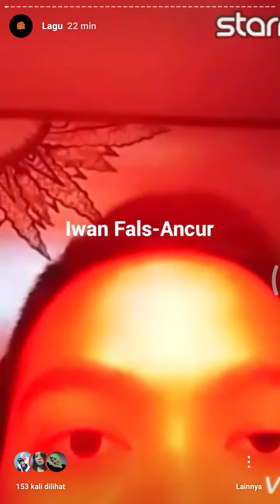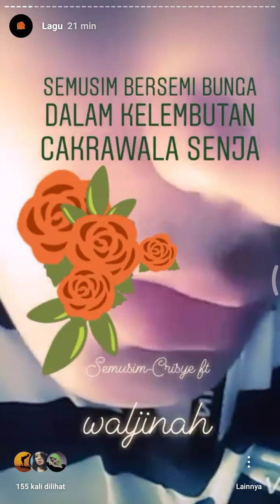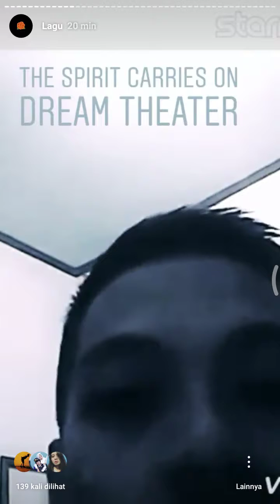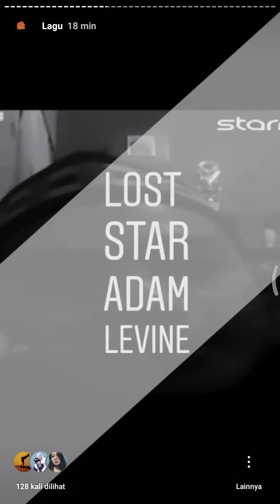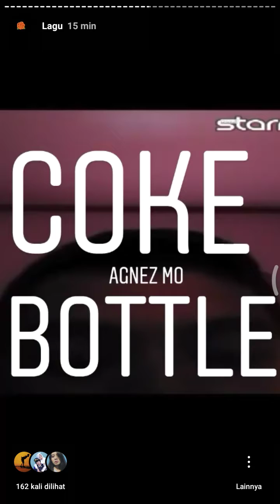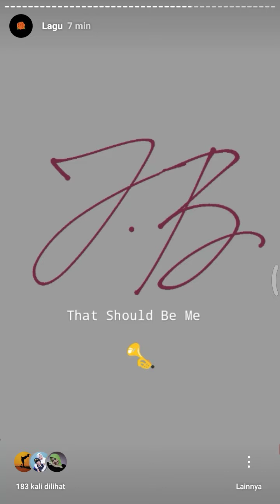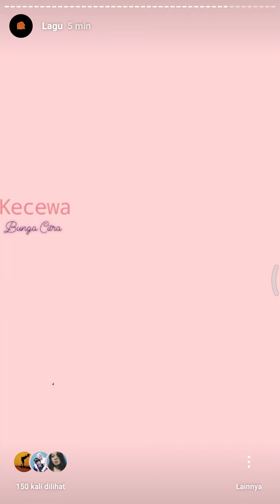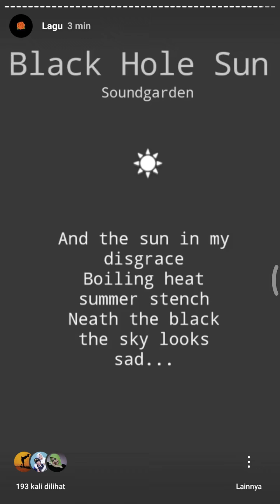Covers by Adena Sihudin